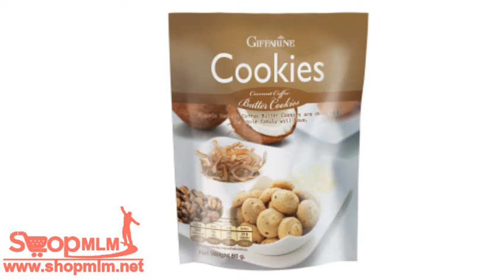คุกกี้มะพร้าวกะทิ กาแฟ97